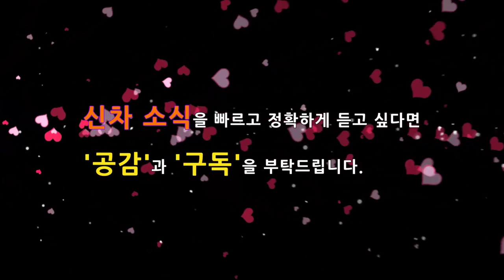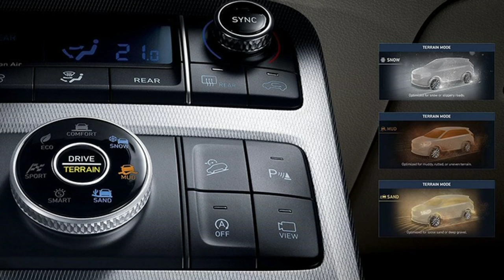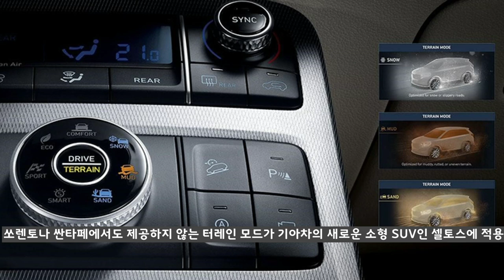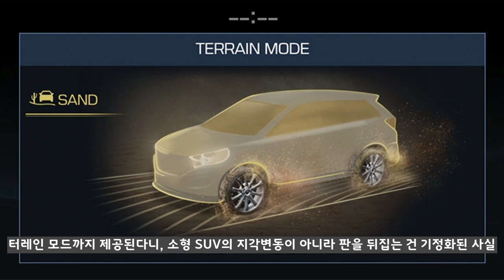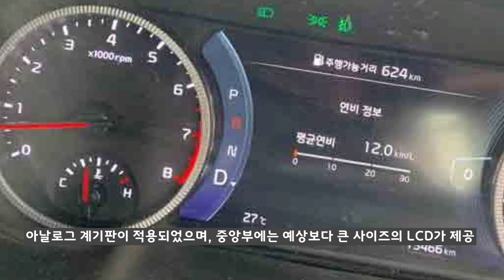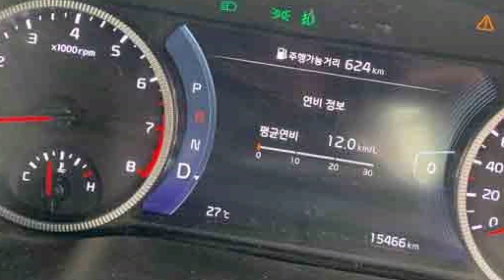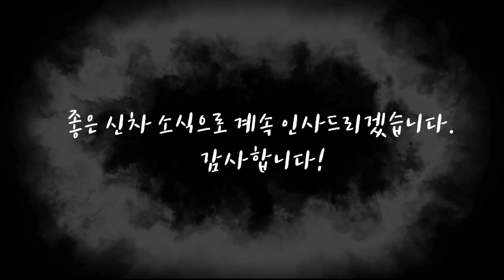4부! 소형 SUV 핵폭풍 셀토스! 최초로 터레인 장착되나? Kia Seltos! terrain mode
물이 오른 기아차는 최근 셀토스와 K7페이스리프트 그리고 모하비 페이스리프트를 선보이면서 역대급 디자인으로 호평을 받고 있습니다.

역대급으로 뽑힐만한 소형 SUV가 있다면 이제 곧 공개된 셀토스입니다. 공개를 앞두고 실내공간이 새롭게 포착되면서 이슈가 되고 있는데 어쩌면 대형 SUV에만 장착되었던 지형 최적화 주행 모드인 터레인 모드가 제공될 수 있을 것 같습니다.

한마디로, 기아차의 행보는 놀랍고, 대단합니다!